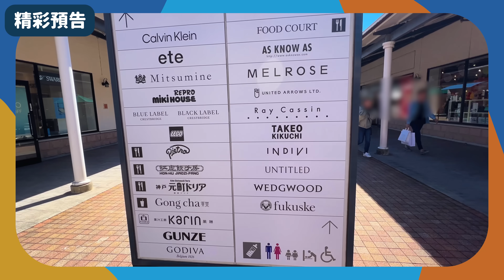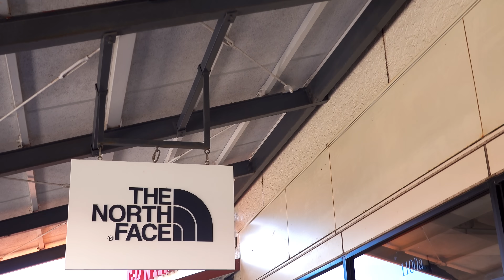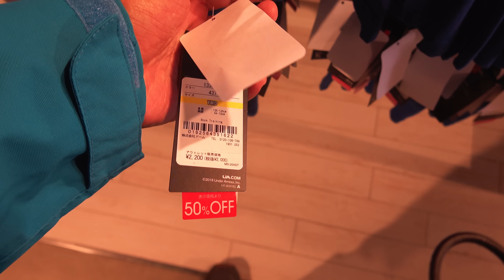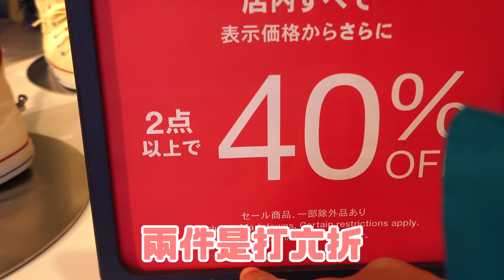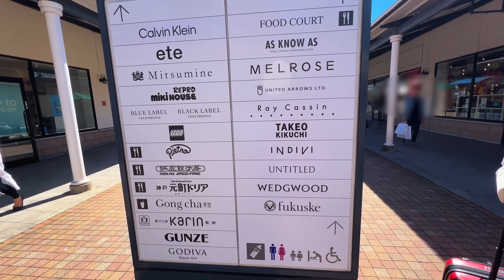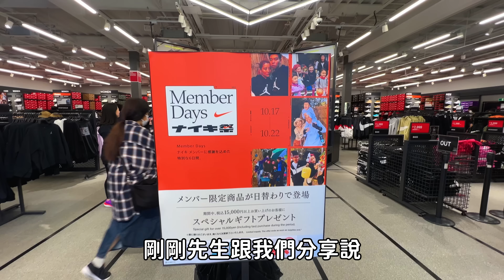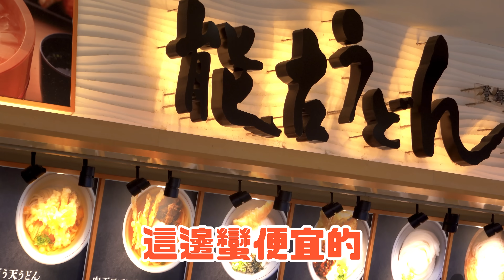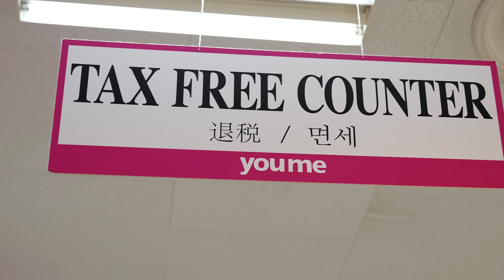佐賀購物天堂大揭秘！九州最大OUTLET＋三大百貨瘋狂開箱😱🔥｜絕不能錯過的日本佐賀購物攻略！九州Ep2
↑歡迎分享給想一起去的朋友↑

現在台灣虎航 有 桃園-佐賀 的直達航班囉！
冬季航班資訊：
每週四、日出發
週四：
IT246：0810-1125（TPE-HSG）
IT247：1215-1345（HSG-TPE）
週日：
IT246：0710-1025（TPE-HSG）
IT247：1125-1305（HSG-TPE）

租車資訊：
即日起至2024年三月底，搭乘佐賀國際機場全線路的抵達航班，提前預約租車，即可享有租車前24小時租金只要1000日元優惠

謝謝媽媽🙏 退休之旅 意想不到的好玩！皇宮 泡湯天堂 神奇咖啡 三大神社！ 不用人擠人 最親切的日本城市！｜日本佐賀旅遊

第一次帶長輩出國就出包...😭！帶著阿嬤流浪北海道街頭？！住宿被放鳥超崩潰🫠｜北海道奶奶圓夢 Ep3

女兒的心意被糟蹋！！挑戰日本史上最爛伴手禮😂號稱送禮之王ㄉ肉依人生大難關！
🌏 肉比頭世界系列影片🌏